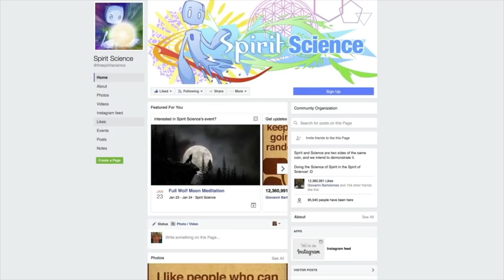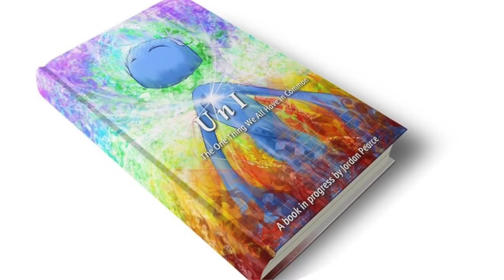Happy New Year 2018 from Spirit Science!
Unlock the power of self-healing with our free Healing the Body Worksheet!

Hey everyone!! Well, it's a New Year and a time to grow and expand! As we strive into the future, let us reflect upon the past, who we were and what we learned, in order to make the best decisions and embody the highest selves we can possibly be!

This is just a quick new year's video with some of our own reflection, what we experienced and worked on this past year, and where we plan on going! We have a LOT planned, and with Patch Tarot out of the way, we should start making a lot of new content really soon!

Thank you so much for all of the support over the years! Wishing you a very happy new year from all of us at Spirit Science and Spirit Studios.

Special Thanks to Elijah Ray for his amazing music!! The song used was "All Together" from his album "Live Down Under"

✨ About Spiritverse ✨